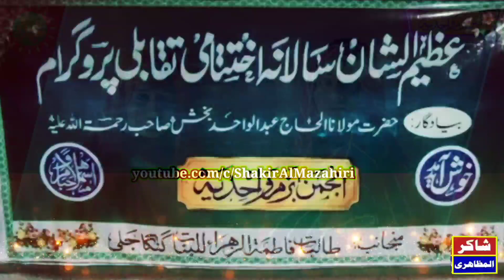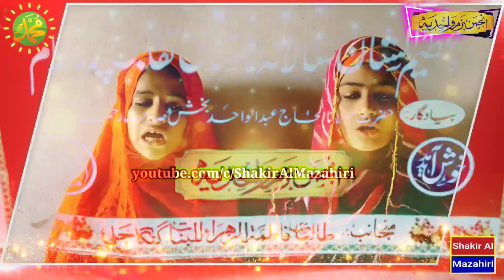Saraiki Naat_Wasi Rahmat Fakhre Jahan Aaya _By_Shakila Fatmi Sumayya Fatmi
Punjabi Saraiki kalam
پنجابی سرائیکی کلام
New Best Kalam

Shane husain

 By , Shakila bano fatmi
        Sumayya bano fatmi